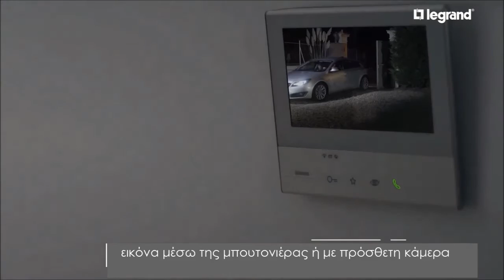Η ζωή σας γίνεται πιο εύκολη!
Με τόσες δυνατότητες & εφαρμογές, η ζωή σας γίνεται πιο εύκολη από ποτέ!